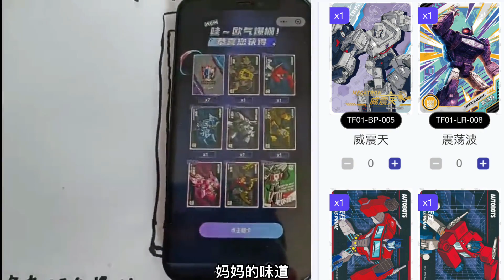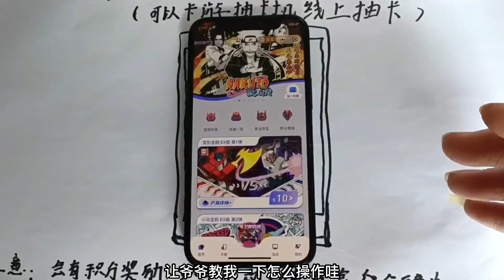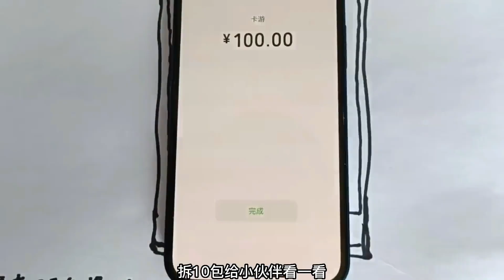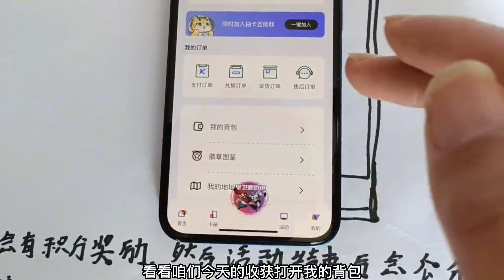小伙在爷爷小卖部玩卡游机线上抽卡，中了一张Bp卡，太开心了。